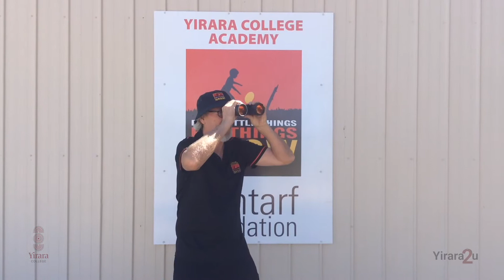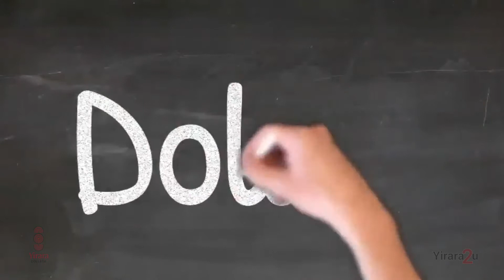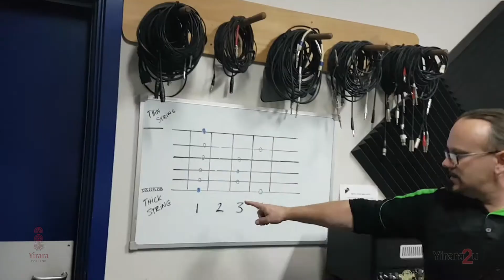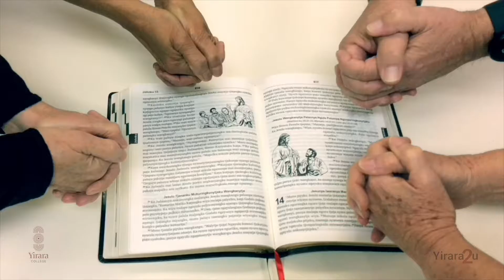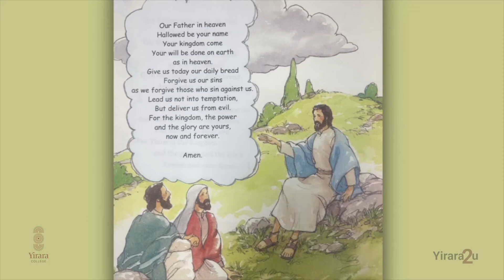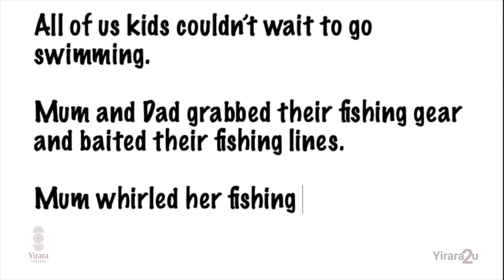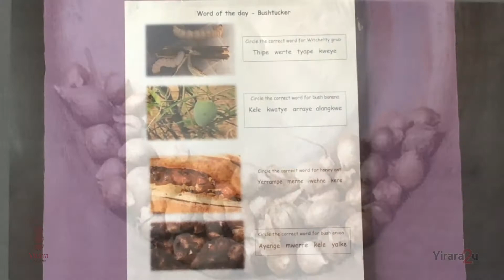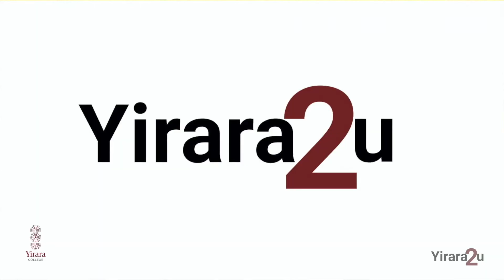Yirara2u Episode 18 - Today we race with the ladies, make a kazoo and cook with Male Boarding fellas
Yirara2u Episode 18 - Today we go racing with the ladies, make a kazoo with a loo roll and cook up a storm with our Male Boarding fellas.

Y2U E18 W4 T2 2020 - V2